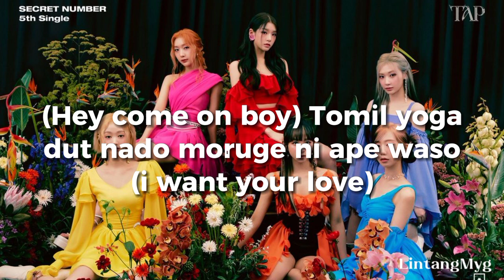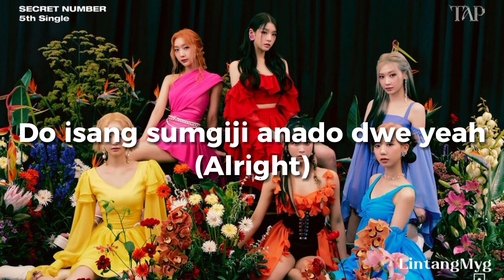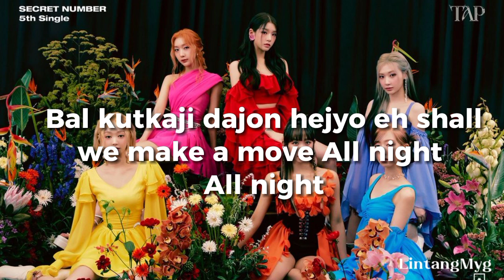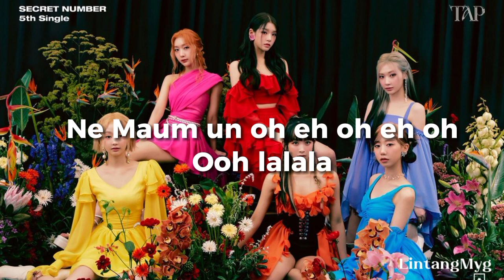Secret Number - TAP - (Easy Lyrics)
secret Number easy lyrics

Telat huhuu maapin